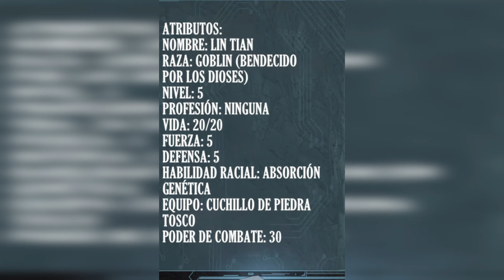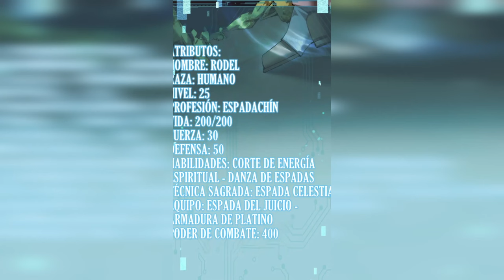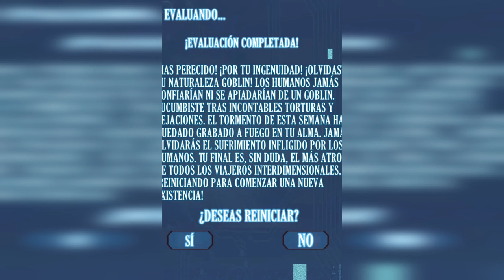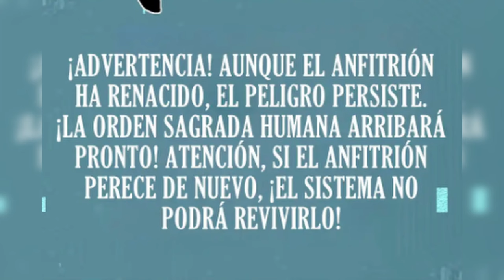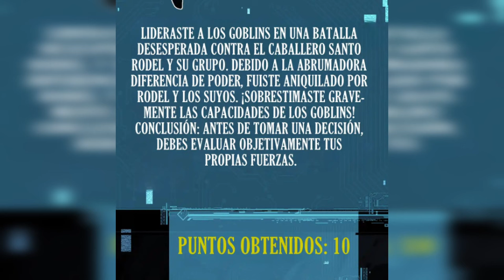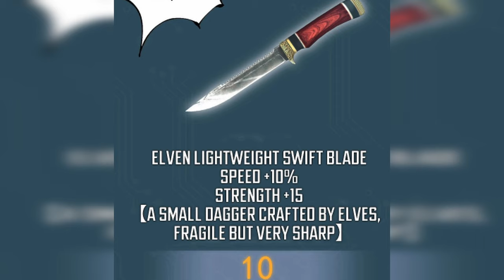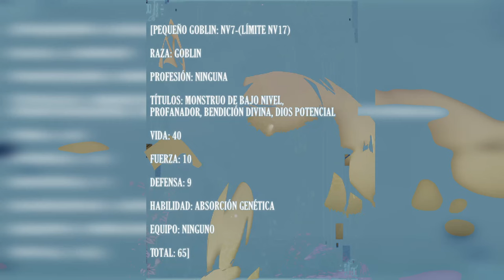🔥LA SANTA LO TRAICIONO AHORA BUSCA VENG4ZA || MANHWAS RESUMEN ✴️ ITA-CHILL ORIGINS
NAME; NOMBRE SOY EL DIOS DE LOS GLOBLINGS

SINOPSIS
Lin Tian, un estudiante universitario común y corriente, es transportado a un continente mágico en un mundo de fantasía, donde se convierte en un goblin, criatura odiada por todos. El bondadoso Lin Tian incialmente planeaba vivir una vida tranquila escondido en el bosque, pero es brutalmente asesinado por un grupo de aventureros que cazaban goblins por diversión. Tras renacer, Lin Tian se vuelve completamente despiadado, desarrollando un odio profundo hacia los humanos y otras razas de este continente. Con la ayuda de un sistema misterioso desata su verdadera naturaleza goblin, primero logra vengarse del grupo de aventureros que lo mató. Además, gracias a la bendición divina de los goblins, !Cuantos más hijos tenga, más fuerte se volverá! Y luego ascenderá paso a paso hasta convertirse en un emperador que domine todo el continente mágico